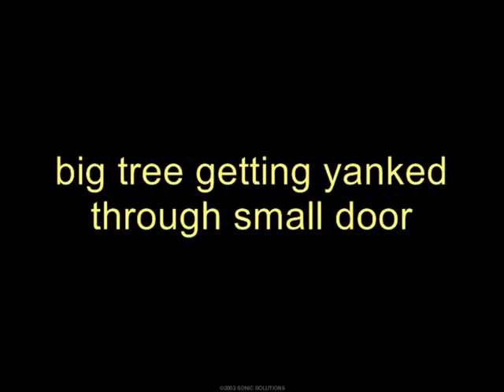Part 5 Tree gets yanked through door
The big tree gets pulled through the small door.